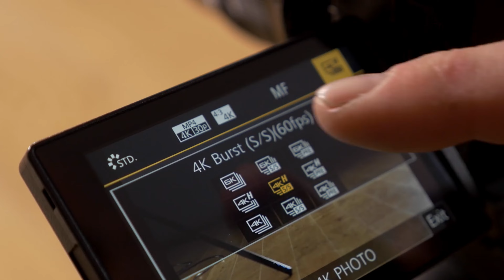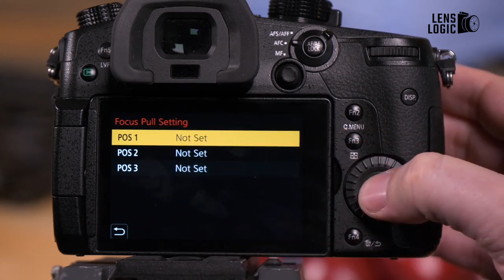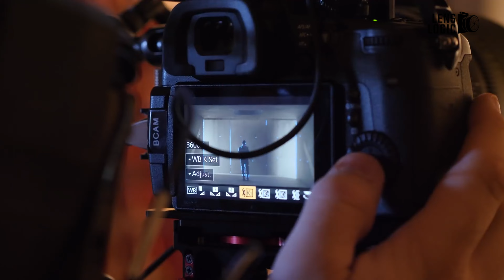Panasonic Lumix GH7 - It's Finally Registered!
There's a buzz around the arrival of a new Panasonic Lumix GH7, the successor to the well-regarded GH5. So in this video, we talked about the rumors and know about what this potential camera Panasonic Lumix GH7 might offer.